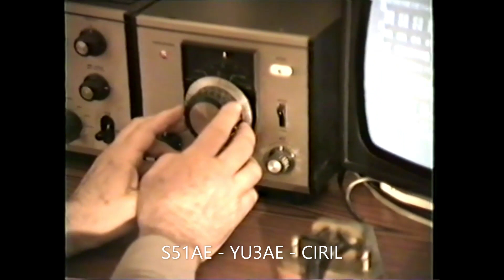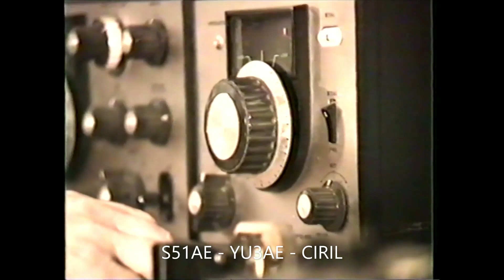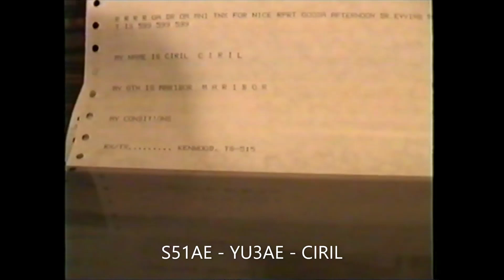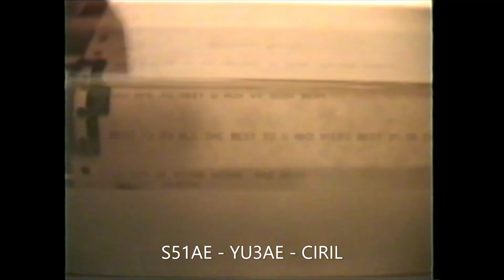S51AE EX YU3AE CIRIL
Video VHS  posnetek okoli leta 1985 snemalec S52ME ex YU3UBQ